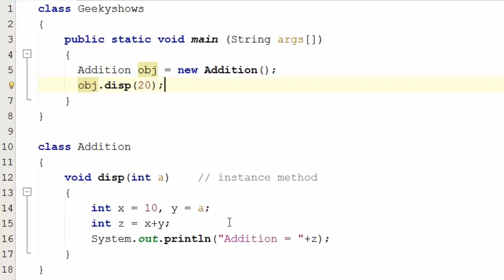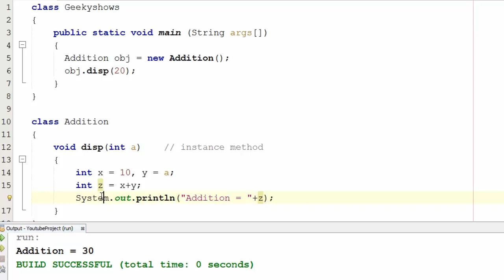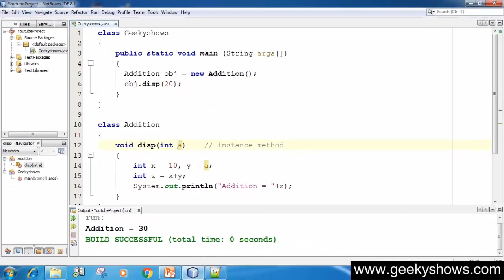58. Instance Method in another class in Java Programming (Hindi)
Topics:
 Instance Method in another class in Java Programming

Programming Language
Easy way to Learn Java Programming